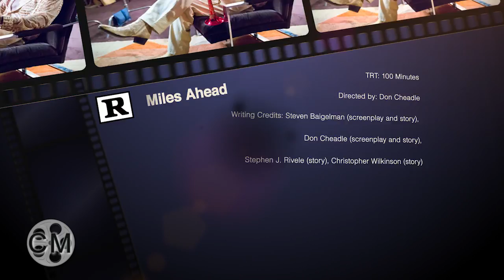Richie's Quickies (Sundance Edition): "Miles Ahead"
IMDB: "An exploration of the life and music of Miles Davis."

Rich Bonaduce: "Not really."